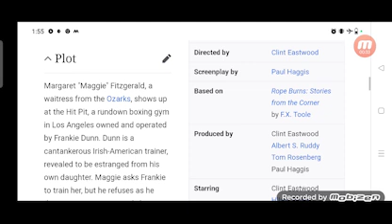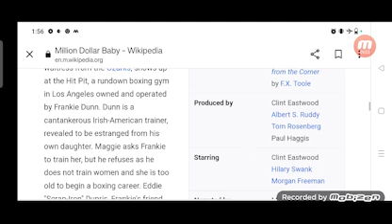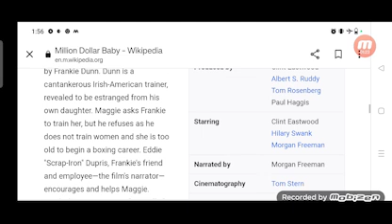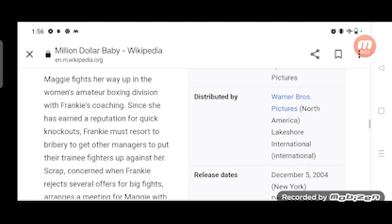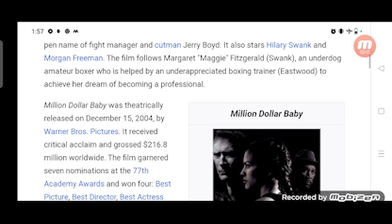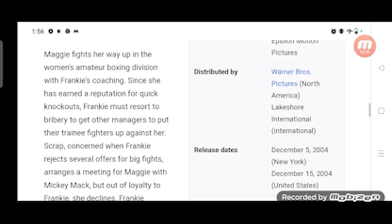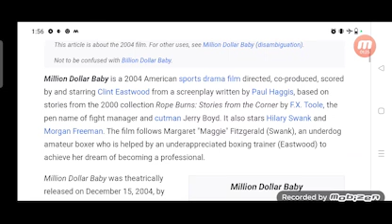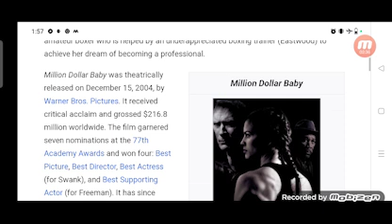Million Dollar Baby Full Movie Review in Hindi / Story and Fact Explained / Clint Eastwood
In this video we will tell you about fact and review of movie Million Dollar Baby.